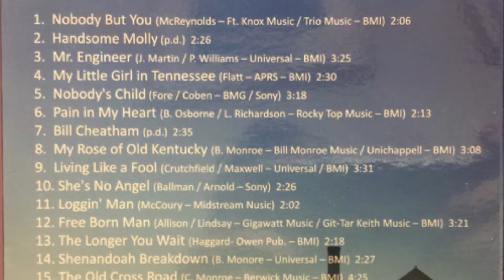She's No Angel-Northern Connection